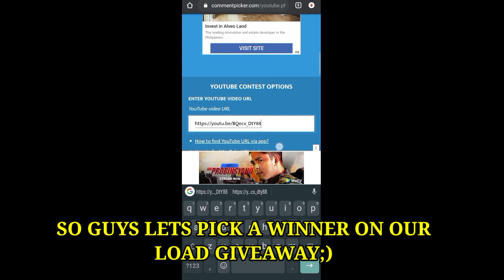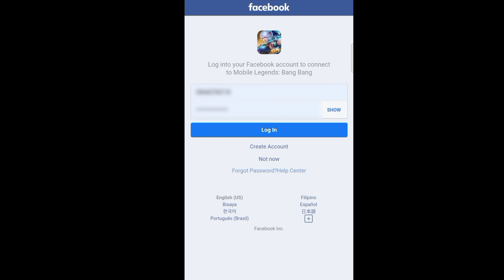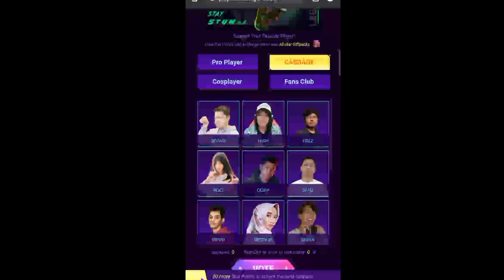NEW REDEEMTION CODE GET FREE SKIN | MOBILE LEGENDS BANG BANG DECEMBER 27 20201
desclaimer: this channel doesn't promotes of any illegal contents, all contents provide by this own channel is all about education purpose only